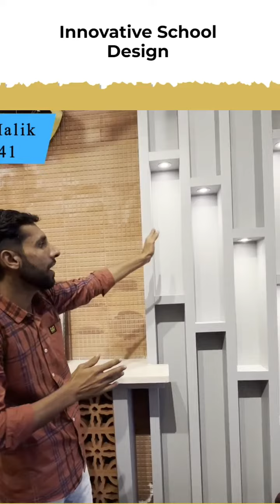Kam Paiso me Office and classroom ka design ase kre - Play School Interior Design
Designing your dream home, office, school is a significant investment, and you want to ensure that it's done right. Hiring Build Art's team of architects and interior designers can help you achieve your dream home while saving you time and money. Our team has the technical knowledge and expertise to design a home that meets your needs, style, and budget. We will work closely with you to understand your vision, and we will provide suggestions and solutions that will make your dream home a reality.
17 Ganesh Market, Hisar
Play School Interior Design
Nursery school design concept
Nursery School Design Plans
Play school design requirements
Play school design concept layout plan
Play school design Architecture
Primary School Office decoration
School main office Designs
School principal office Design Ideas